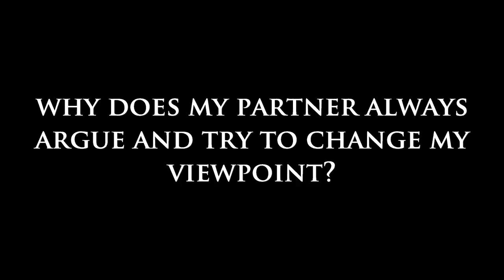Why Does My Partner Always Argue and Try to Change My Viewpoint?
Today's question comes from Andrew; Why does my partner always argue and try to change my viewpoint about everything

Dear Sybersue,

My girlfriend and I disagree on many things, especially when it comes to how we communicate in our relationship as a couple. If I don't agree with everything she suggests, it becomes another long-drawn-out argument.

We love each other, but after being together for 5 years, it's really starting to take a toll on me! Why is it always her way or the highway? Is there a way we can we fix this issue?

Thank you, Andrew
Please click on the video to hear what Sybersue has to say.